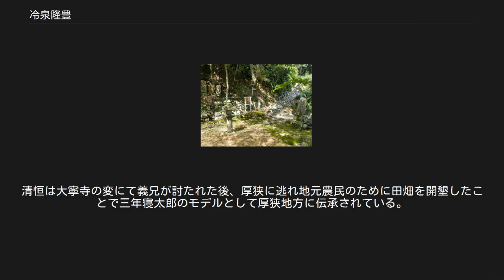冷泉隆豊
冷泉 隆豊（れいぜい たかとよ）は、戦国時代の武将。
大内氏の家臣。
官位は正五位下・左衛門少尉。
 冷泉氏の本姓は多々良氏であり、大内氏の支流。
父・冷泉興豊が母方の冷泉家の家号を称して冷泉氏を名乗った。
 永正10年（1513年）、冷泉興豊の子として誕生。
正室は平賀弘保娘。
 早くから周防国の戦国大名・大内義興に仕え、その死後は子の義隆に仕えた。
始め義隆から偏諱（「隆」の字）の授与を受けて隆祐（たかすけ）、のちに父の一字を取って隆豊と名乗った。
大内氏の水軍を率いる立場にあり、大永7年（1527年）には安芸国に進出して仁保島、国府城で戦う。
 天文10年（1541年）には安芸武田氏の居城であった安芸佐東銀山城主となる。
天文11年（1542年）、義隆に従って尼子氏の出雲国に遠征、月山富田城を包囲するも国人衆らの裏切りにより、全軍撤退した（月山富田城の戦い）。
隆豊は、義隆の養子・晴持が乗る船を手配したが、晴持は撤退中に溺死している。
翌年は伊予国に進出。
安芸国人の白井房胤（賢胤の父）らと共に、天文15年（1546年）2月に平智島を、翌16年（1547年）5月には中途島を攻めた（安芸府中町史）。
 しかし、月山富田城の戦いの敗北によって、主君・義隆は文弱に走り、大内家中は相良武任らの文治派と陶隆房（のちの晴賢）らの武断派に別れ、激しい対立が起きる。
対立が深刻化すると、両者の暴発を回避すべく、その仲介に奔走するも不首尾に終わった。
隆房謀反の噂が山口の街に広がると、陶隆房の誅殺を義隆に進言するも容れられることはなかった。
 冷泉隆豊が自刃したと伝わる大寧寺の経蔵跡 天文20年（1551年）、陶隆房がついに決起。
隆房は周到な根回しを行っており、文治派以外では、義隆に味方する者はほとんどなかった。
義隆は山口を脱出し、石見国の吉見正頼を頼ろうとしたが、嵐で船が出せず、長門国の大寧寺へと入る。
陶軍が大寧寺を包囲すると義隆は自害し、隆豊は介錯を務めた後、自身も陶軍の中に突撃して討死にした（大寧寺の変）。
その最期は壮絶なものだったと伝えられ、攻め寄せる敵兵が恐れを成すまで戦い、火をかけた経蔵に入って辞世を詠んだ後に十文字に割腹、内臓を天井に投げつけて果てたと伝わる。
また、隆豊が籠もった経蔵に続く坂道は冷泉坂と呼ばれている。
 武勇に秀でていただけでなく、和歌にも堪能であった智勇兼備の士と言われており、その忠臣ぶりは、高く評価された。
 なお、子の元豊は毛利氏に仕え、門司城代を務めたが、永禄5年（1562年）、大友氏の攻撃により討死した。
その跡は元豊の弟・元満が継ぎ、水軍の将として活躍したが、慶長2年（1598年）、慶長の役での第一次蔚山城の戦いで討死した。
山口県岩国市周東にある冷泉屋敷（冷泉氏館）跡が隆豊らの居館と考えられている。
 冷泉家系図 家系は大内氏の庶流で、母方を羽林家・冷泉家とする冷泉興豊が、母の名字を名乗って冷泉を称したことに始まる。
 大内弘世
　弘正
　盛清
　教豊
　政豊
　弘豊
　義豊
冷泉興豊
　隆豊　　　吉安豊英
　元豊　元満　満定
　　　　元祥
 妻に平賀玄信の娘を迎えていたとされ、妻の弟平賀清恒は玄信が武田信玄に討たれた後、姉を頼って大内氏に仕えたとされる。
清恒は大寧寺の変にて義兄が討たれた後、厚狭に逃れ地元農民のために田畑を開墾したことで三年寝太郎のモデルとして厚狭地方に伝承されている。